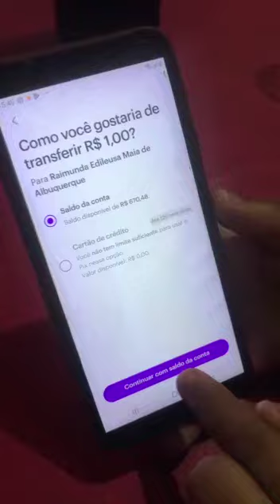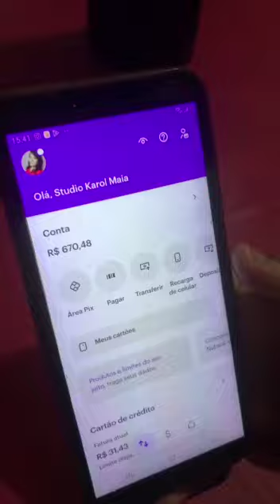Olha o Golpe